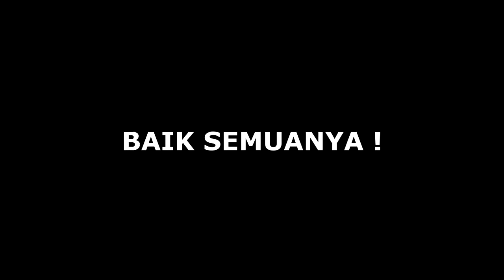Tebak Minuman!!!! W/Tasya Revina Team RASANYA BIKIN MUNTAH